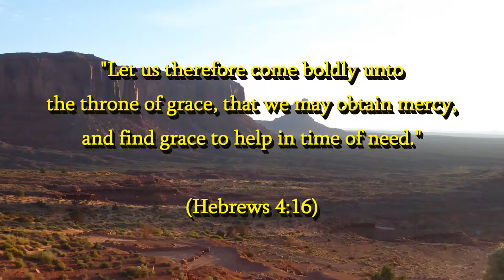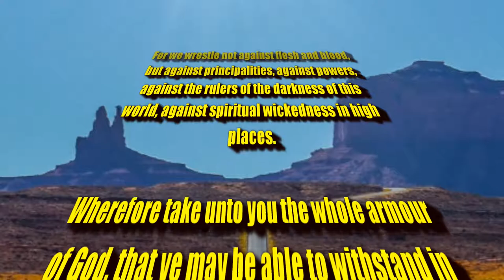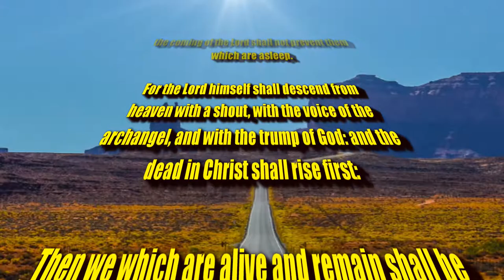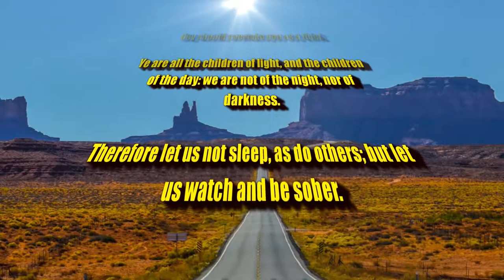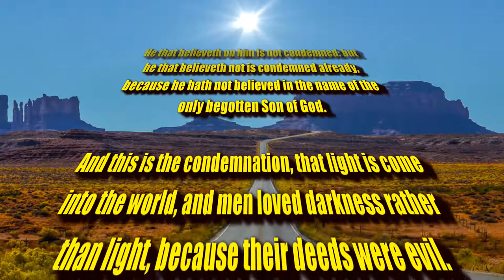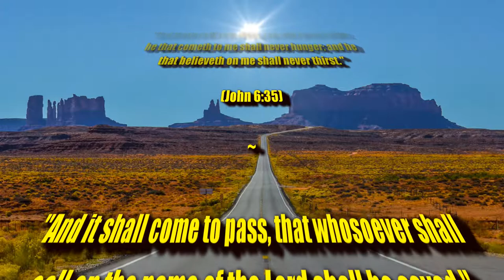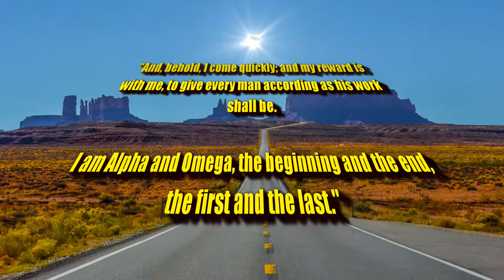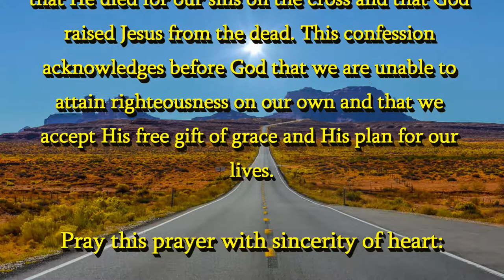NO LIVES MATTER UNTIL JESUS' LIFE MATTERS | PRAISE JESUS THE RAPTURE IS IMMINENT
1. (Acknowledge the Problem: We have all sinned,

2. (Discover the Solution: Jesus)

3. (Respond: Believe, Repent, Confess,
lives.

of heaven.

(1 John 5:13)

(Acts 2:21)

(Ephesians 2:8-9)

(from 'Electra Glide in Blue' original motion picture soundtrack, 1973)

Original Imagery:
Eastflower99 / Pixabay

Scriptures:
Authorized King James Version